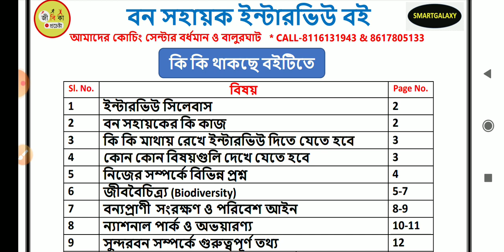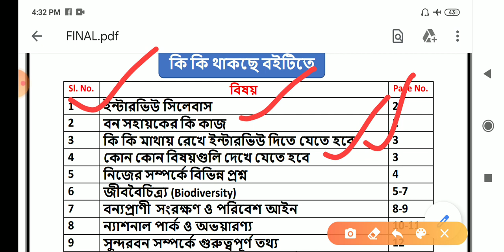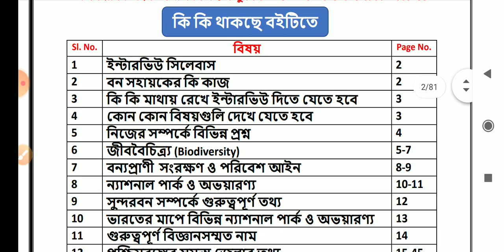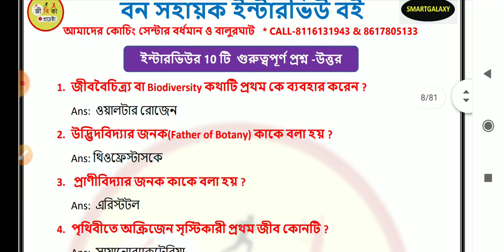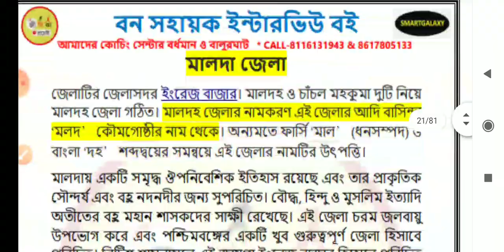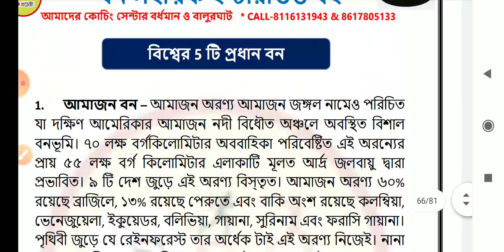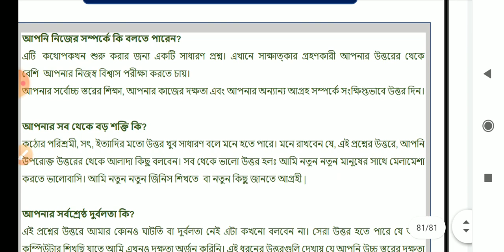পশ্চিমবঙ্গ বন সহায়কের ইন্টারভিউর স্পেশাল গাইড বুক | বন সহায়কের ইন্টারভিউ প্রস্তুতি | wb forest .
বইটি নিতে কোনো সমস্যা হলে যোগাযোগ করুন - 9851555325 নম্বরে

ইন্টারভিউ এর বইটির মধ্যে যা যা আছে -

Sl. No. বিষয় Page No.
1 ইন্টারভিউ সিলেবাস 2
2 বন সহায়কের কি কাজ 2
3 কি কি মাথায় রেখে ইন্টারভিউ দিতে যেতে হবে 3
4 কোন কোন বিষয়গুলি দেখে যেতে হবে 3
5 নিজের সম্পর্কে বিভিন্ন প্রশ্ন 4
6 জীববৈচিত্র্য (Biodiversity) 5-7
7 বন্যপ্রাণী সংরক্ষণ ও পরিবেশ আইন  8-9
8 ন্যাশনাল পার্ক ও অভয়ারণ্য 10-11
9 সুন্দরবনসম্পর্কেগুরুত্বপূর্ণতথ্য 12
10 ভারতের মাপে বিভিন্ন ন্যাশনাল পার্ক - র্অভয়ারণ্য 13
11 গুরুত্বপূর্ণ বিজ্ঞানসম্মত নাম 14
12 পশ্চিমবঙ্গের সমস্ত জেলার তথ্য 15-45
13 বাংলার অনুচ্ছেদ 46-48
14 ইংরেজির অনুচ্ছেদ 49
15 ভূগোল (পশ্চিমবঙ্গ) 50-59
16 পশ্চিমবঙ্গের বন সম্পর্কে তথ্য 60
17 বনদপ্তরের কয়েকটি উল্লেখযোগ্ যসাফল্য 61-62
18 ভারতের বিভিন্ন স্বাভাবিক উদ্ভিদ 63-64
19 বিশ্বের 5 টি প্রধান বন 65-67
20 অরণ্য বাস্তুসংস্থান ও বনসৃজন এর উদ্দেশ্যে 67-68
21 সবুজশ্রী প্রকল্প 69
22 কিছু গুরুত্বপূর্ণ জেনারেল নলেজ 70-73
23 কিছু গুরুত্বপূর্ণ ঘটনা ও চারটি অমৃতবাণী 74-80